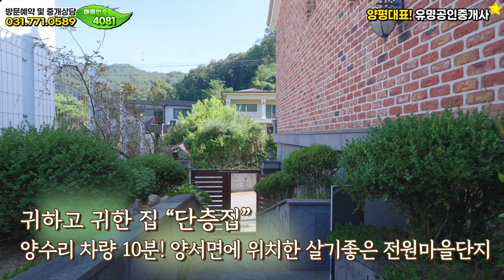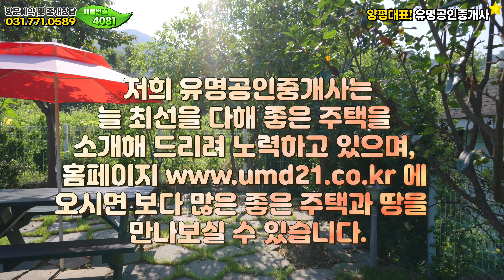양평전원주택 VLOG🏡「중개매물 아닙니다」 양평전원주택 급매물전문매매, 양평부동산, 양평 유명공인중개사, 랜선집구경 ,랜선집들이 ,랜선홈투어, 정원 아름다운집, 정원예쁜집,전원주택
「본 영상의 주택은 중개 매물이 아닙니다」
▶ 경기도 양평군 서종면 문호리 양평부동산 / 양평전원주택 급매물 전문 매매

[HOUSE PLAN]
대지위치 : 경기 양평군 양서면
대지면적 : 대지 612.35㎡ (185평)
건물면적 :  건물 152.26㎡ (46평)
건물규모 : 지상 1층, 지하주차장
준공년도 : 2015년 6월 준공
주차대수 : 지하주차창 1대
공법 : 철근콘크리트구조
조경상태 : 기본잔디, 조경수, 데크
기타 : 기름보일러/상수도/정화조
교통 : 전철역(신원역)차량7분, 서울잠실기준 50분거리, 하남스타필드 20분거리

감사합니다.